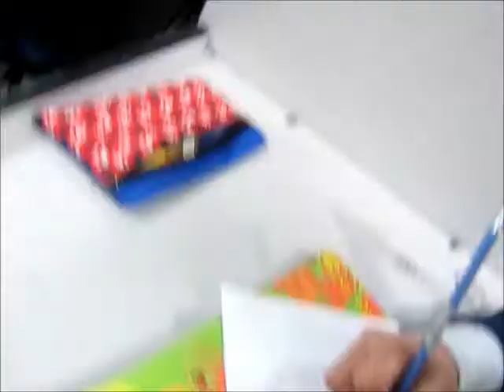801 DRAWING SESSION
Students exploring their creativity